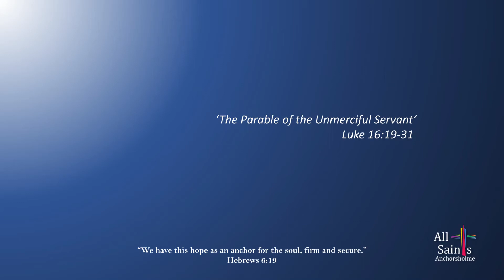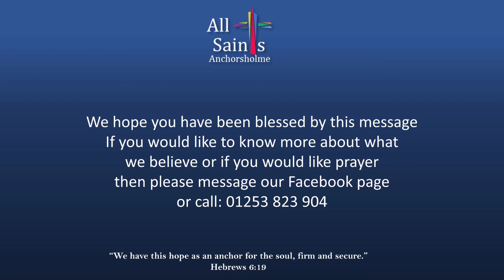The Parable of the Unmerciful Servant- Mercy & Grace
Stephen green brings us the latest in our series on Jesus' parables.
(NB: The front slide Bible reading is incorrect- The parable is taken from Matthew 18v23-34)